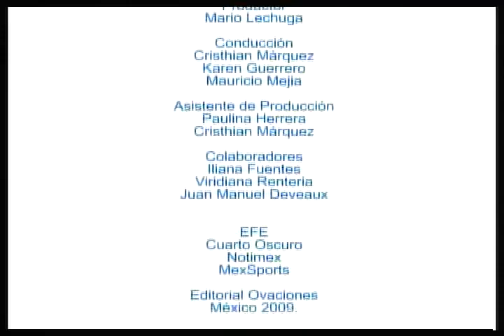NOTICIERO OVACIONES TV 22 DE SEPTIEMBRE